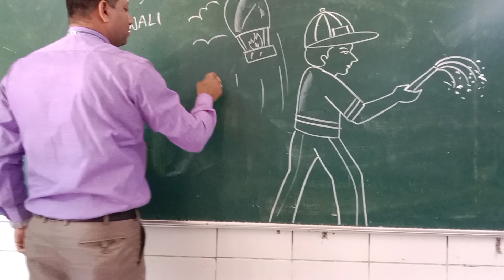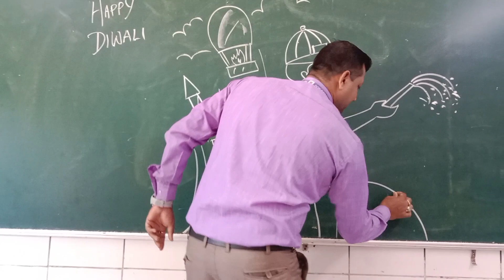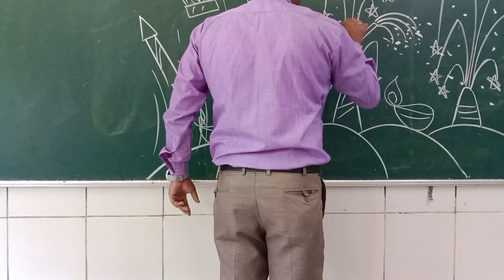SKY LARK ART ACADEMY SILIGURI DIWALI DRAWING